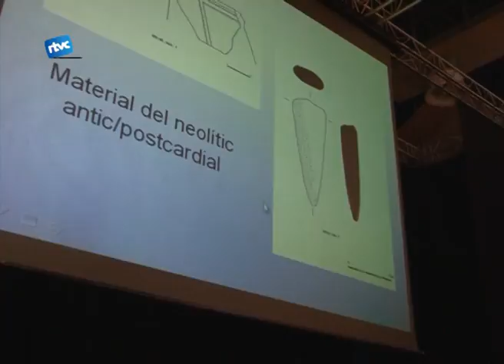Tot i descobrint Vilalba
El jaciment de Mas Vilalba abasta des de la prehistòria fins l'època moderna. És per aquesta raó que l'Aula de Cultura li ha dedicat una conferència. Roser Pou va ser l'encarregada d'explicar-nos tots els detalls dels jaciments dimarts passat.